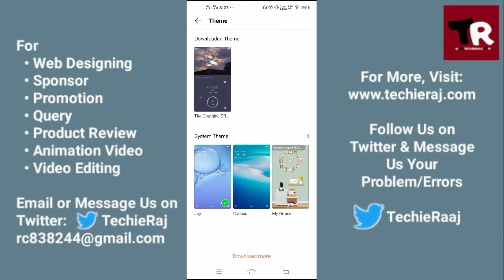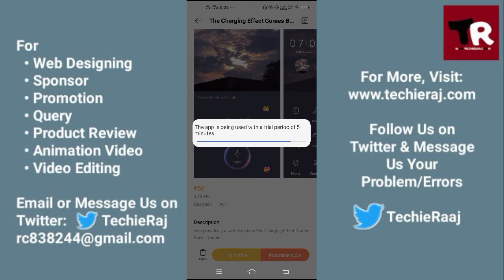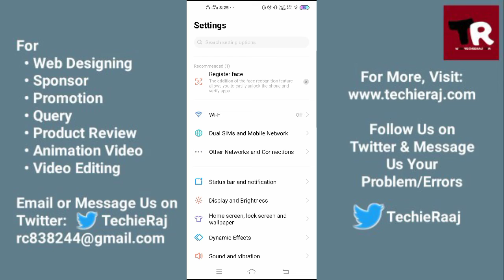Vivo Charging Theme Setting